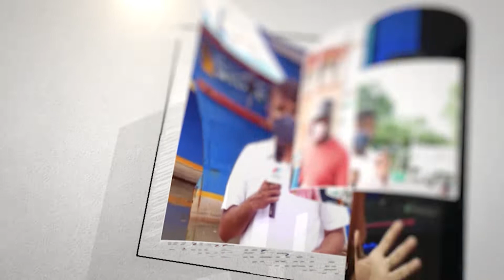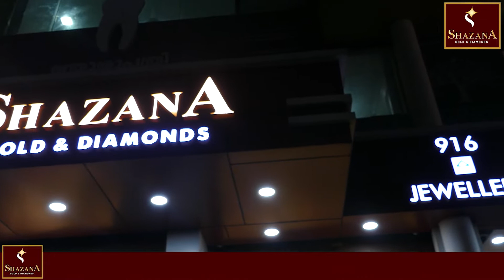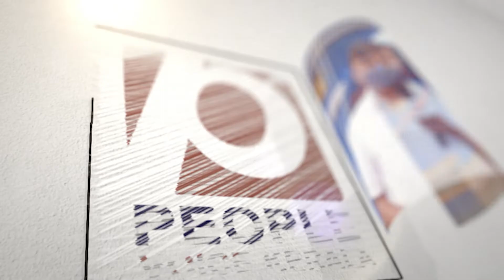ഡീസലിന് 100 രൂപ എന്തു ചെയ്യണമെന്നറിയാതെ മുതലാളിമാരും തൊഴിലാളികളും| District Bus Operator Association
CentralMarketKozhikode kozhikodecorpration Davis Chiramel#chiramelachan elactricvechicle kozhikode kseb ksebkozhikode PriyankaGandhiVadraarrested up Hargaon uppolice TSiddique Lakhimpur P. V. Anvar V.Sivankutty educationalministerkerala niyamasabha niymasabhaspeech leftgovernment K.Sudhakaran MonsonMavunkal TSiddique LokanathBehera UkyoosufKasaragod Kasaragod uppala Ali Akbar#Variyan Kunnathu Kunjahammed Haji#Mohammed Musthafa K P